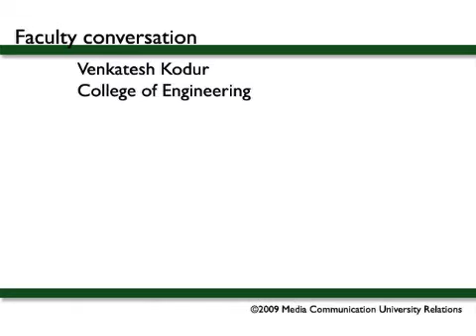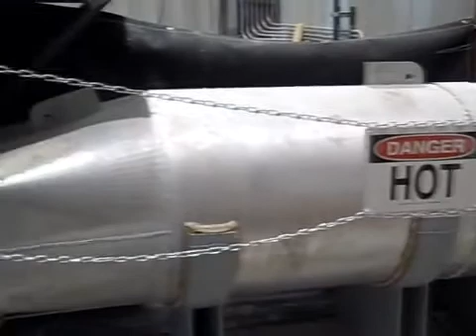Faculty conversations: Venkatesh Kodur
Venkatesh Kodur, civil and environmental engineering professor, talks about his work leading Michigan State University's Structural Fire Testing Facility. Kodur was recently named a fellow of the Canadian Academy of Engineering.